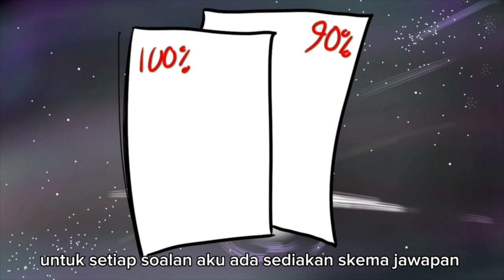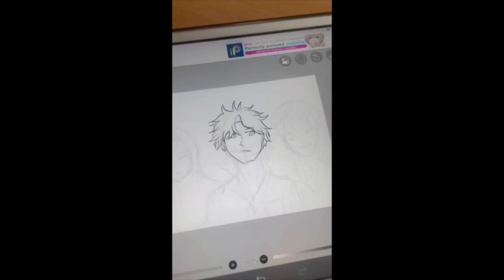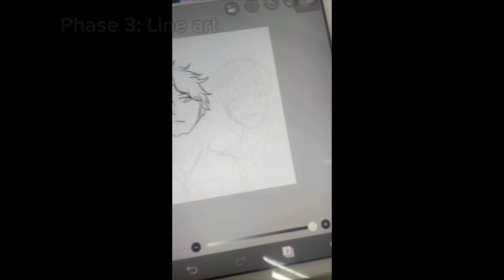DSTA 2024 SM (LA2D) : BDPANIMATION-SMK BANDAR DAMAI PERDANA